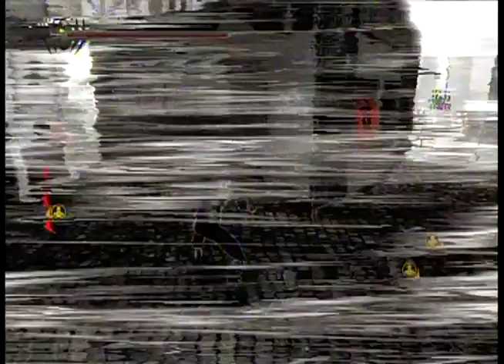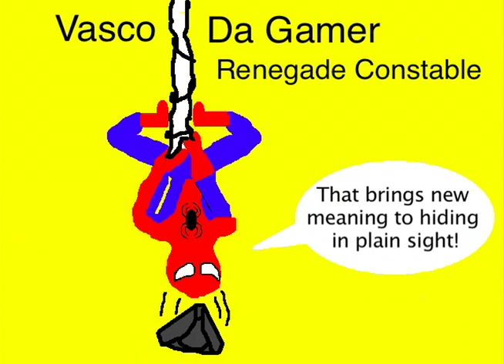Let's Play Spider-Man Shattered Dimensions -- Part 31: Big Top Takedowns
Well, it's time for another journey to the world of Spider-Man Noire, and you know what that means: failure and embarrassment. To keep this level from running about six parts long I do my first ever post commentary on a very difficult takedown challenge. Don't worry, though, I left a few fails in to put the difficulty of the challenge in perspective.

You Can Also Read About Some Bad TV at my blog,